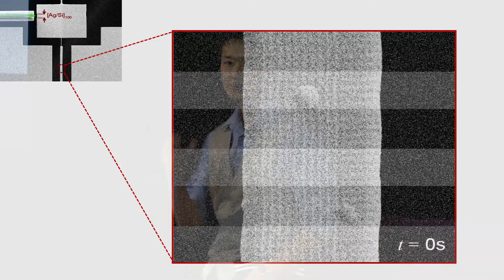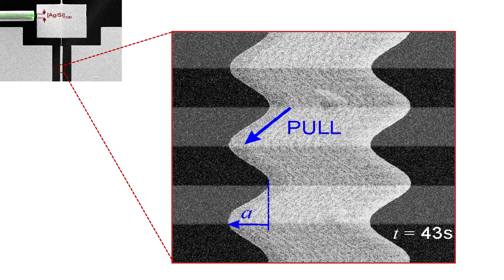Playing Tricks with Light on Small Scales | Kenneth Chau | TEDxUBCOkanagan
Kenneth will share his journey from student to professor, the lessons he’s learned along the way, and some of the coolest discoveries he’s made that may change the way you think about light.

Associate Professor Kenneth Chau is conducting research to unlock the mysteries of light behaviour at imperceptibly small size scales, opening the door to never-before-seen innovations like flat lenses and tractor beaming.